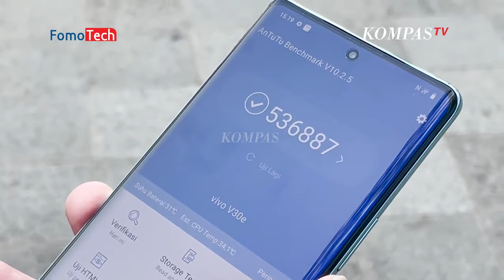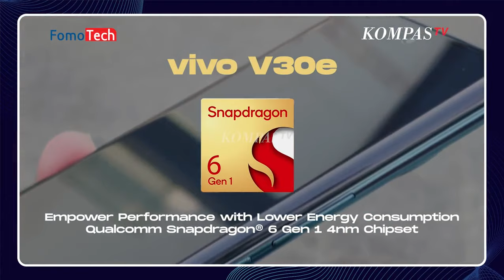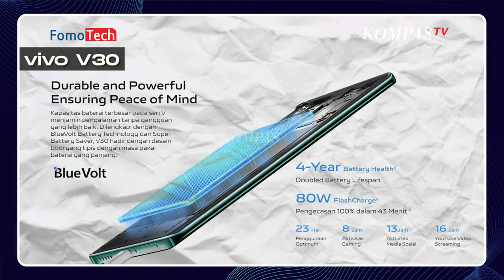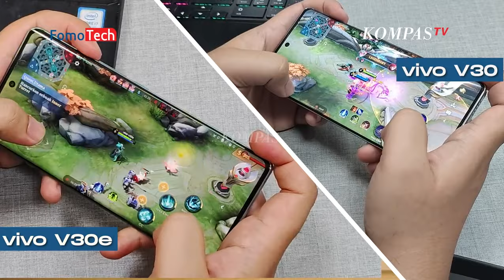Vivo V30e vs V30 - Budget or Gadget ?